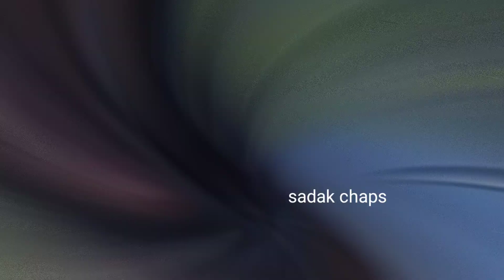Steve Smith & Travis Head ran away with cup whe Indian fans shouting to give back WTC cup